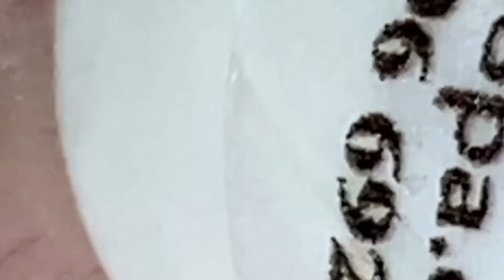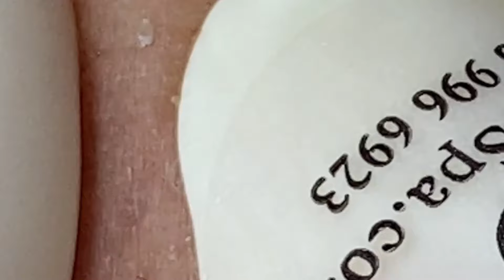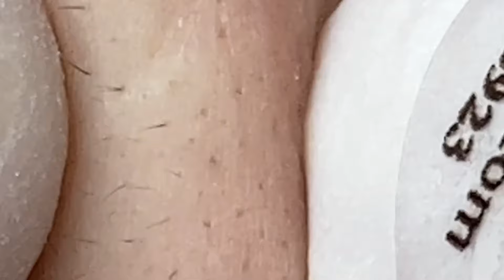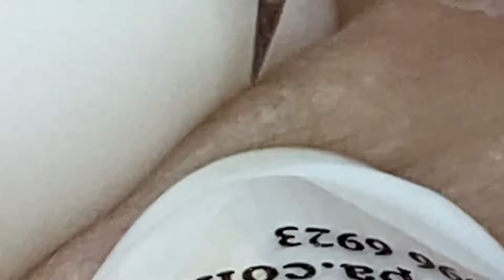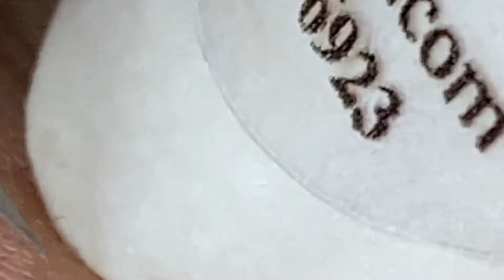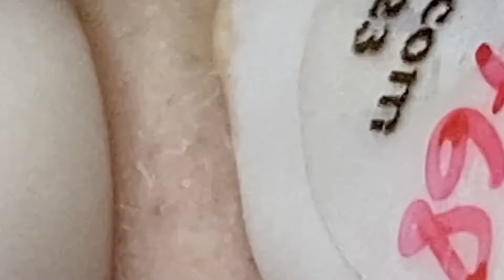𝘚ℎ𝘢𝑟𝘦 𝘵𝑖𝘱𝑠 𝑓𝘰𝑟 𝑐𝘭𝑒𝘢𝑛𝘪𝑛𝘨 𝘢𝑛𝘥 𝘵𝑎𝘬𝑖𝘯𝑔 𝑐𝘢𝑟𝘦 𝘰𝑓 𝑦𝘰𝑢𝘳 𝘧𝑎𝘤𝑒 | 2172